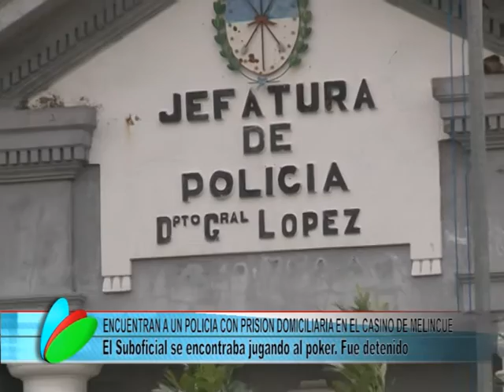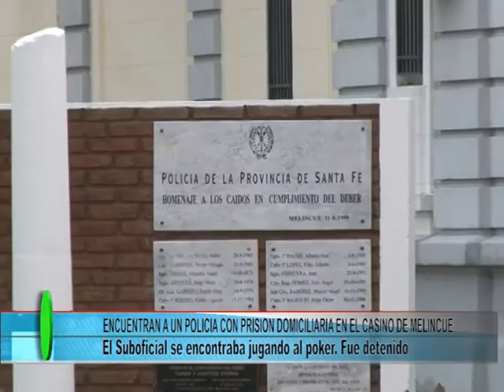IMAG POLICIA DETENIDO